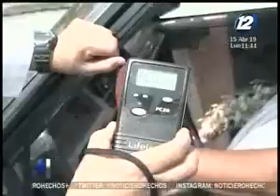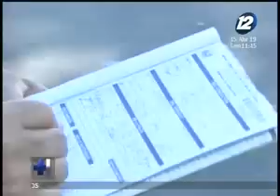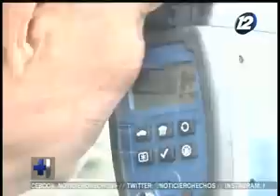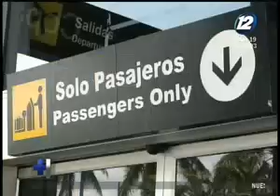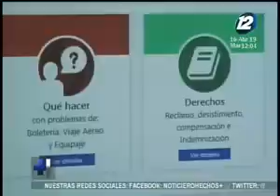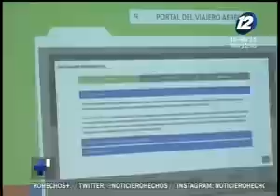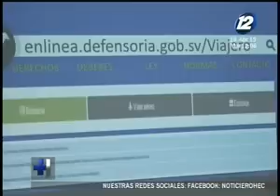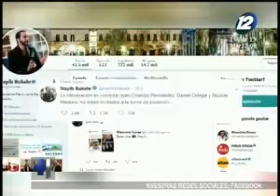Noticiero Hechos Estelar: Programa15 de Abril de 2019